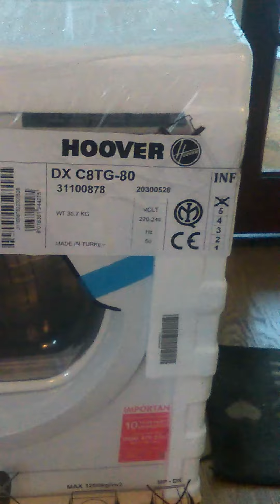Its a Tumble Dryer 2020 Go down The Comments